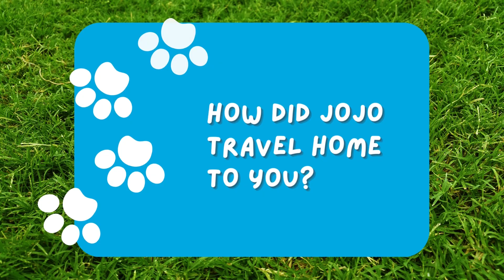Getting a Mastiff Puppy on Pawrade.com: A Puppy Parent's Review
Maryann loves Bulldogs but she was looking for a larger dog. That's when she found Jojo on Pawrade.com, an English Bulldog/Mastiff mix. Her experience was above and beyond expectations...learn why Pawrade is simply the best!